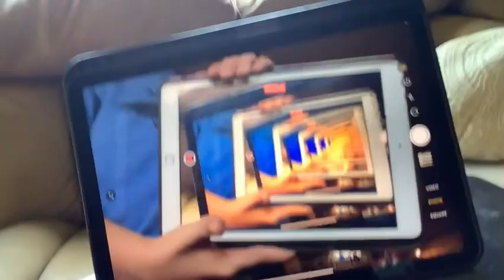Behind the scenes of don’t turn your back tornado!!!